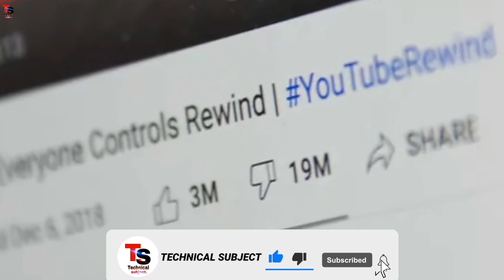Why YouTube Removed the Dislike Button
YouTube is removing dislike button from its platform so that no one can dislike any video. But why YouTube is doing this? what is the reason behind ditching the dislike button all of a sudden? Watch this video to know more about the reason.

Cover Topic In This Video
youtube dislike button
youtube dislikes removed
dislike button
youtube dislike button removed
youtube removes dislike button
youtube removing dislikes
youtube dislikes
youtube dislike button removal
dislike
youtube removing dislike button
youtube is removing dislikes
youtube deleting dislikes
dislike removed
youtube removes dislike count
youtube dislike
youtube removes dislikes
dislikes
dislike button removed
youtube dislike button gone